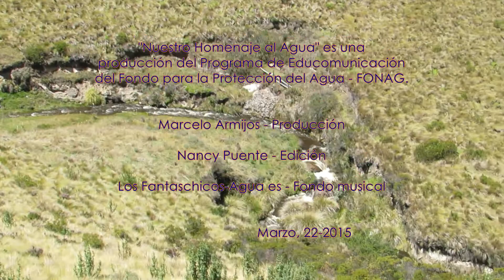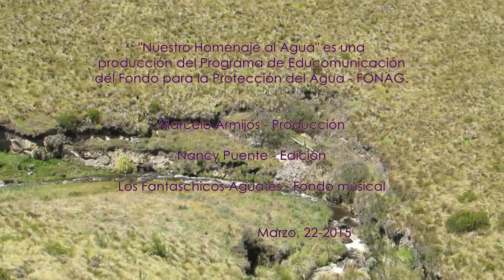Día del Agua 2015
Diversas actividades realizó el FONAG con motivo de celebrar el Día Mundial del Agua 2015